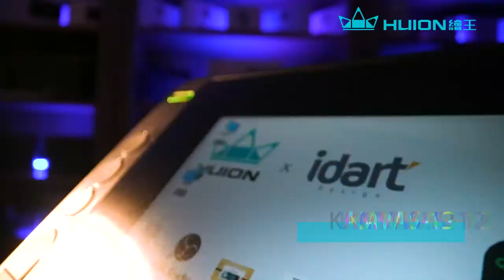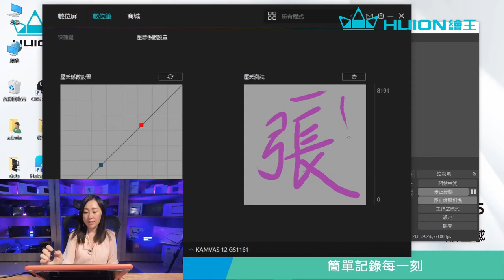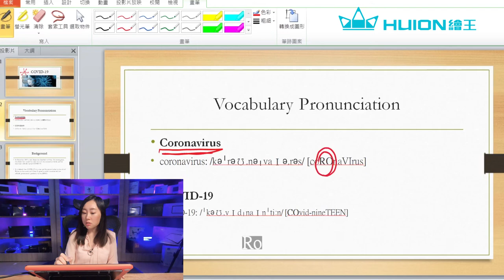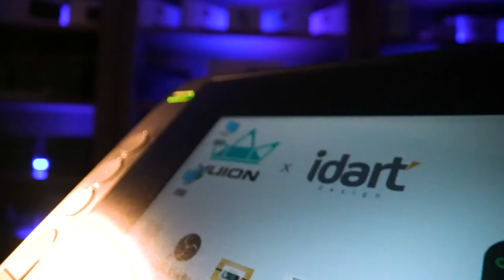遠距教學繪王幫你一次搞定!! 直覺螢幕組合包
基本手寫組合包★
H430P+IDART HD 視訊鏡頭

★直覺螢幕組合包★
KAMVAS 12繪圖螢幕+IDART HD 視訊鏡頭